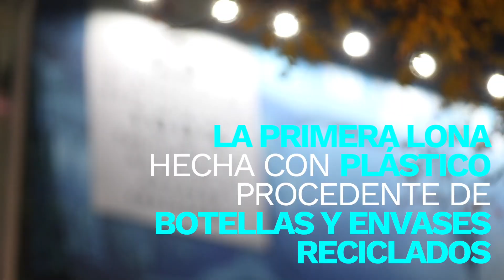Aquaman - Lona Calle Alcalá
Aquaman - 21 de diciembre en cines

Estas Navidades llega a los cines de todo el mundo Aquaman, y como parte de la campaña promocional de la película se ha querido hacer un guiño al conocido personaje cuyo destino es salvar el Océano, realizando la primera lona ecológica en España. Con el mensaje “Tú también tienes el poder de salvar el océano” se ha querido transmitir que es responsabilidad de todos ayudar a la conservación de nuestros océanos y con pequeños gestos como este podemos ayudar a mejorar nuestro hábitat.

El plástico de la lona está 100% fabricado con botellas y envases reciclados, además de restos textiles para poder hacer el hilado. Se ha utilizado agua no potable para hacer la lona, y ese agua puede ser reciclada después de su uso. Todo ello hace que esta lona sea completamente reutilizable y biodegradable.

La lona se ha instalado en la esquina de la Calle Alcalá con Goya de Madrid y estará colocada durante todo el mes de diciembre.

En España se tiran más de 8 millones de toneladas de plástico al mar, siendo el segundo país que más plástico tira al mar Mediterráneo. No es necesario ser un super héroe para poder salvar el océano, la conservación de los océanos está en manos de todos, tú también tienes el poder de salvar el océano.

Sinopsis:

De la mano de Warner Bros. Pictures y del director James Wan, llega "Aquaman", una aventura repleta de acción que abarca el gigantesco y sorprendente mundo subacuático de los siete mares. La película está protagonizada por Jason Momoa en el papel principal y cuenta la historia del origen de Arthur Curry, mitad humano y mitad atlante, que emprenderá el viaje de su vida. Esta aventura no sólo le obligará a enfrentarse a quién es en realidad, sino también a descubrir si es digno de cumplir con su destino: ser rey.